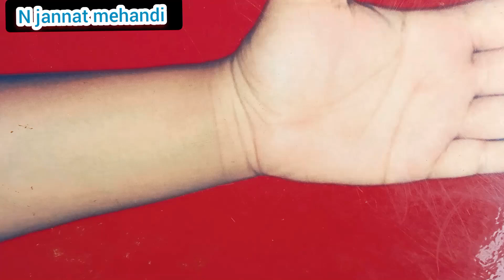Front Hand Mehandi Design//Simple Mehandi //Step by Step Trick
Front Hand Mehandi Design //Simple Mehandi Stylish Design//arabick Design /